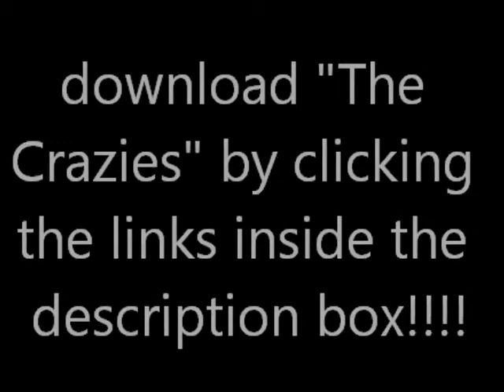Smoke in Your Eyes ft. Brixx [Prod. by Pezey Krack]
or